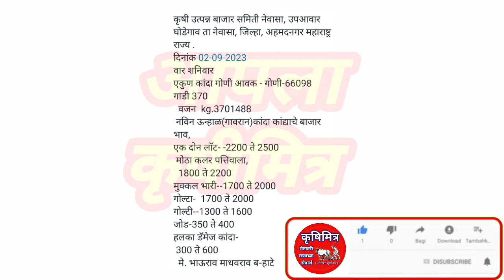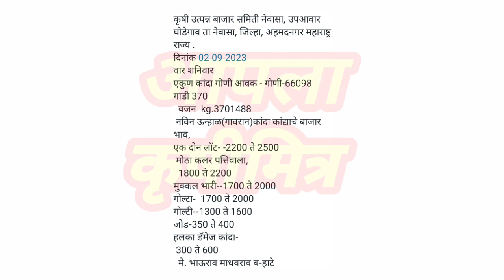नेवासा - घोडेगाव कांदा भाव ! kanda bhav ghodegav ! कांदा बाजार भाव आजचे ! प्याज बाजार भाव!कांदा भाव